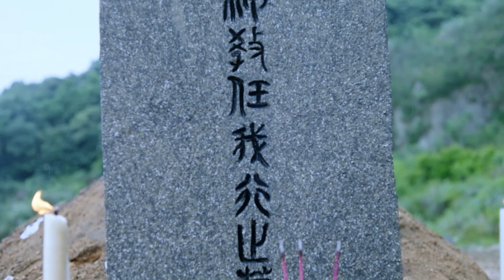Pendekar pedang（2018）丨EP35 Cuplikan Renwoxing sudah mati丨Drama China【INDO SUB】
Drama ini diadaptasi dari mahakarya seni bela diri panjang yang terkenal di dunia "Swordsman" yang ditulis oleh Jin Yong, seorang penulis Tiongkok modern yang terkenal.
Dunia seni bela diri terlihat tenang di permukaan, tetapi sebenarnya ada riak dalam kegelapan - Sekte Dewa Bulan Matahari, yang memburu sekte tegak, dibangun secara rahasia. Sekte Pedang Wuyue, sebagai sekte teratas di dunia, melakukan tugas penting untuk menyelamatkan seni bela diri dan melenyapkan "Sekte Setan". Kepala masing-masing sekte yang lurus ingin memperkuat kekuatan seni bela diri secara bersama-sama, jadi semua orang mencari keterampilan seni bela diri legendaris di berbagai tempat. Di bawah permukaan aliansi, banyak yang disebut "orang jujur" juga menunjukkan wajah serakah mereka dalam perebutan kekuasaan.Pedoman Pedang yang disebut "Keterampilan Pedang Bixie" adalah salah satu seni bela diri yang unik, dan kali ini ceritanya dimulai dengan itu. Linghu Chong dari Sekte Pedang Huashan diperintahkan oleh tuannya untuk datang ke Biro Pengawal Fuwei Keluarga Lin, tetapi menyaksikan pembantaian Keluarga Lin. Kemudian dia tersesat ke dalam perangkap Lan Fenghuang, yang dipenuhi oleh parasit dari Sekte Lima Racun, dan akhirnya kalah identitasnya sebagai sekte ortodoks. Linghu Chong rindu untuk kembali ke Sekte Pedang Huashan, dan bertemu Ren Yingying dan Bai Bu di jalan. Mereka bertiga mengubur persahabatan yang mendalam. Tapi dia tidak menyangka Ren Yingying menjadi orang suci dari sekte tersebut. Sun Moon Divine Sekte, dan Bai Bu menjadi pendiri kebangkitan Sun Moon Divine Sekte, Dongfang Bubai. Bagaimana Linghu Chong akan melalui serangkaian kesulitan, membuat berbagai pilihan untuk meninggalkan orang yang dia cintai, sehingga dia akhirnya akan memulai jalan hidup bebas...

Guansen Ding-Chong Linghu
Haojing Xue - Yingying Ren

☞ Waktu siaran pertama: 17:00 malam ini pada 06 April